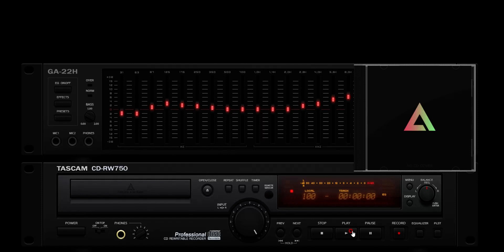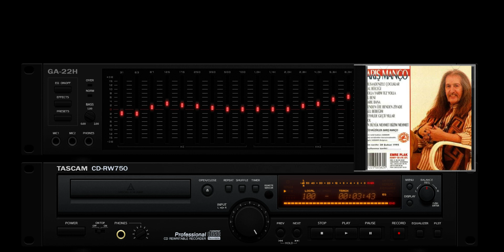Bal Böceği - Barış Manço